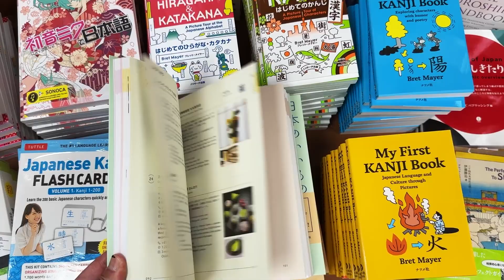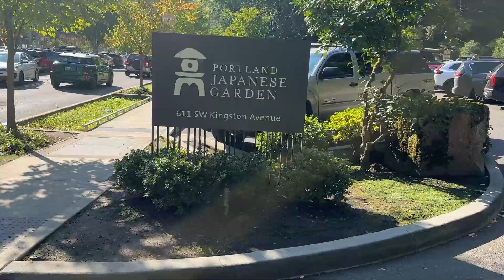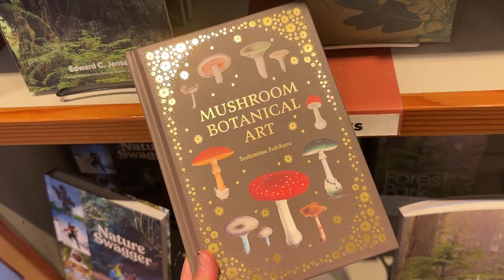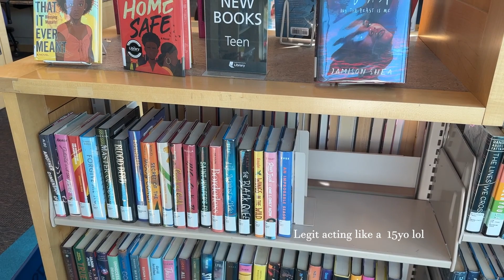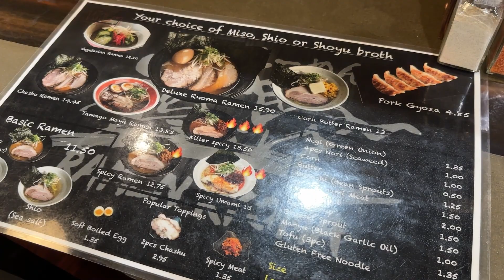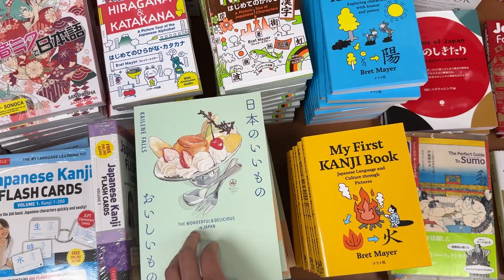Portland Vlog Part 2 | Japanese Gardens & Cute Cafes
Join me over the weekend for a trip to the Portland Japanese Gardens! Locations featured in this vlog include:

The Portland Japanese Gardens (Washington Park)
Hoyt Arboretum (Washington Park)
Soro Soro Cafe (Burnside)
Ramen Ryoma (Beaverton)
Uwajimaya Market (Beaverton)
Milk+T (Beaverton)
Hillsdale Library (Multnomah County Libraries)

FAQ:
1. You seem like you have an accent, where are you from?
- I actually don't have an "accent" in the traditional sense. I was born with hearing loss that was not discovered until I was older, which affected my speech and hearing as a child. I was born and raised in Seattle, WA.

2. Where do you park when going on adventures?
- Luckily Portland is very good with public parking. There are often bigger lots in more suburban areas. If I am heading downtown, I use metered parking or a whole day parking lot and just walk the rest of the way. I also often utilize public transportation to get around if needed. Lately I am lucky enough to be able to drive to all my destinations.